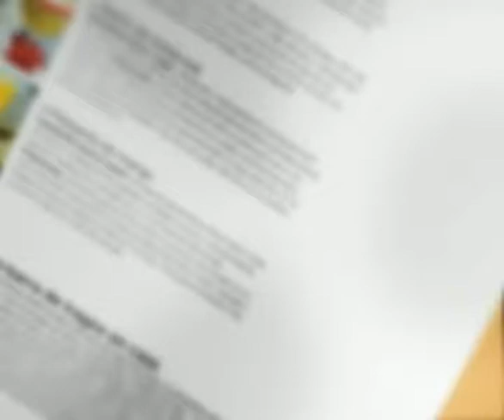Especial de belleza de Para Ti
Para Ti es una de las primeras diez revistas femeninas nacidas en el mundo y que abrieron camino en el mercado.
Hoy, con sus novedades del mundo de la moda, la belleza, la decoración, la cocina y la actualidad, y con sus ediciones especiales de Colecciones y el número Aniversario, sigue siendo la revista que marca un estilo y define tendencias. Para Ti, definitivamente, es la revista que decenas de miles de lectoras esperan cada semana.